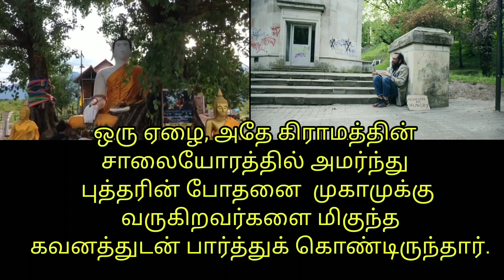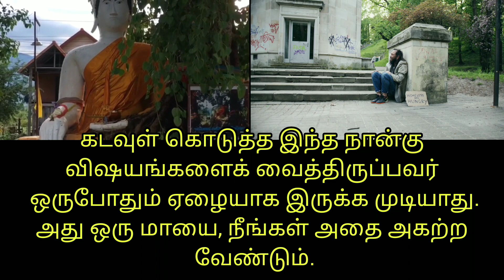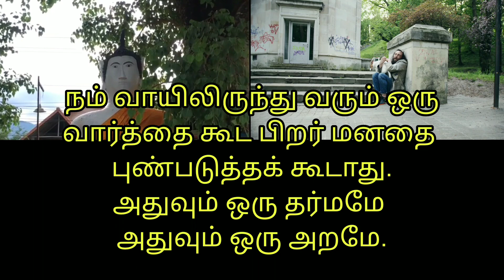வறுமையின் சாரம் உன்னிடம் இருக்க கூடாது | புத்தரின் அறிவுரை | Tamil Motivation | Be Positive